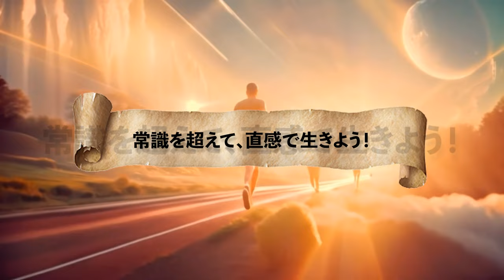【富裕層の考え方】幸福論はすべて自分次第!!